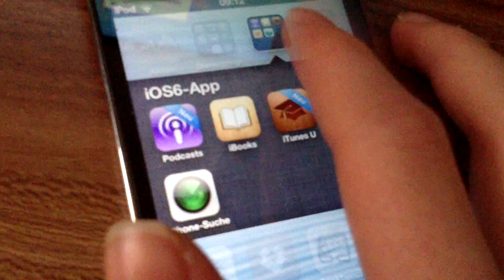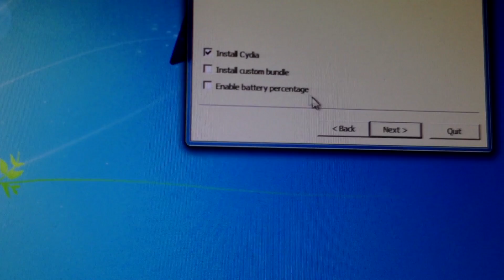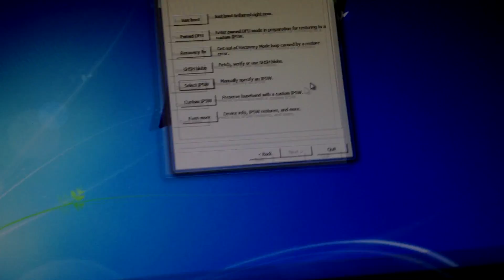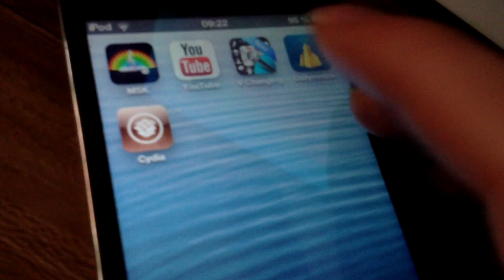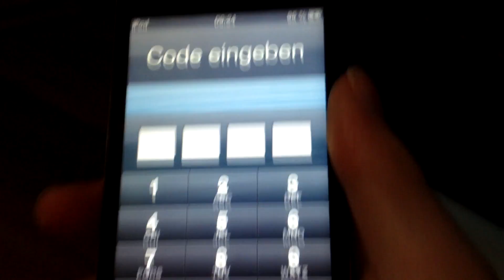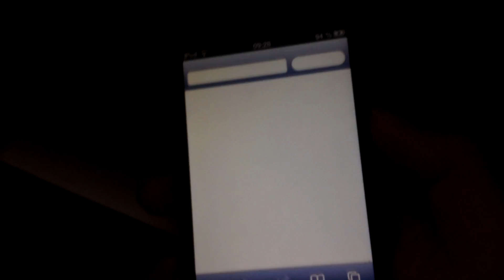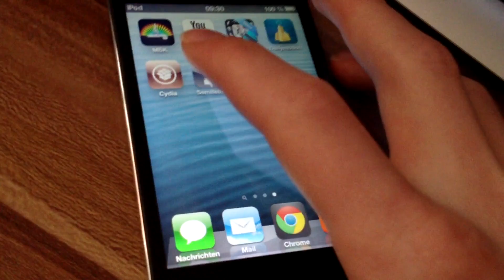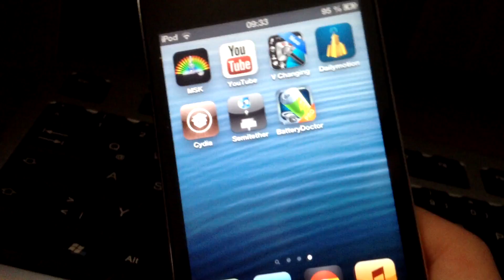iOS 6.1.3/6.1.5/6.1.6 Jailbreak [Deutsch] [FullHD] iPhone 4, iPod touch 4g, iPhone 3GS [Tethered]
In diesem Video zeige ich euch, wie ihr iOS 6.1.3 UND 6.1.5 UND 6.1.6 tethered jailbreaken könnt! Das ganze funktioniert leider nur auf dem iPhone 4, 3GS und auf dem iPod touch 4g.

Unterstützte Geräte:
iPhone 4
iPhone 3GS

Tutorial komplett in Deutsch und kostenlos!
Tuturorial complete in German and free!
Hochgeladen von BrandtFernsehen
Uploaded by BrandtFernsehen

PS: Sollte bei euch irgendwas nicht funktionieren, schaut doch bitte einmal mein aderes Video an, wo ich zeige, wie man iOS 6.1.3 mit einem anderen Programm (Sn0wbreeze) jailbreaken kann :)